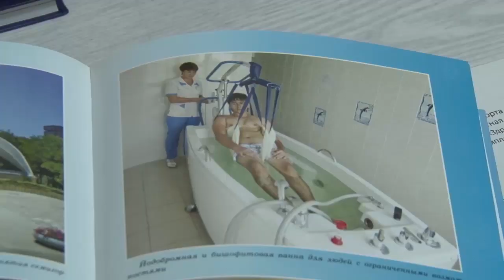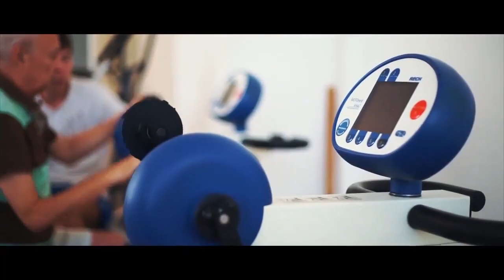Новинки курортного сезона обсуждали на конференции в санатории "ДиЛУЧ"